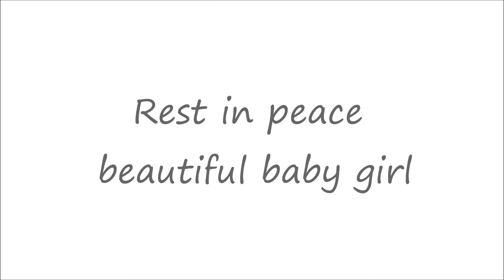Rest in peace doodle | please read description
Sadly doodle passed away on March 1st 2015 at 7:01pm just after i finished skyeping Sadie, i have no clue as to why she passed away but i am guessing that she might have gotten to cold  last night but luckily i got there just in time to spend another 7 hours with her until she left me, she had just turned 8 months old and was hoping i would be able to celebrate her first birthday, she will now get to roam free with her mom and her two brothers, it breaks my heart having to make this video, and i still cant believe that shes actually gone:(